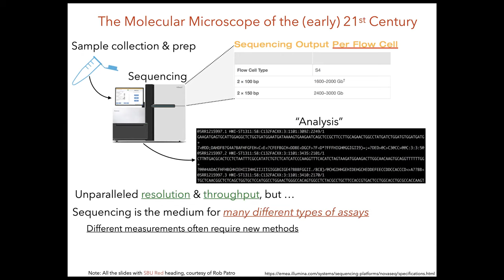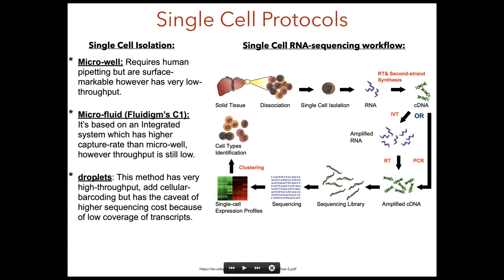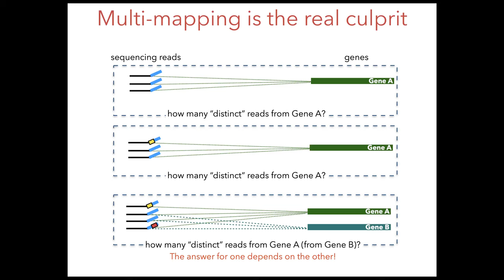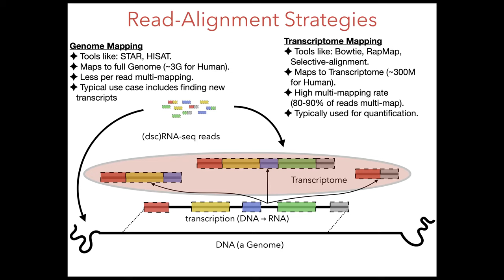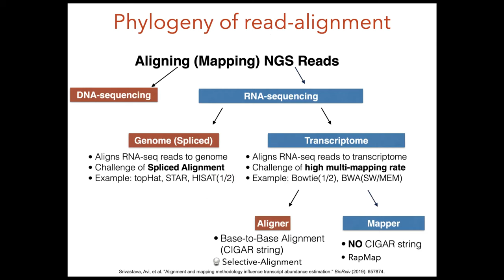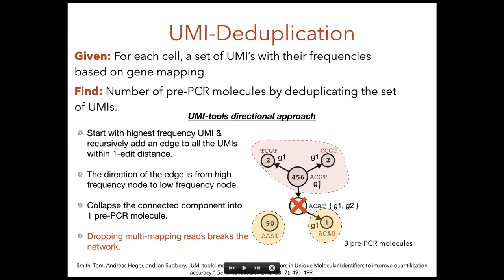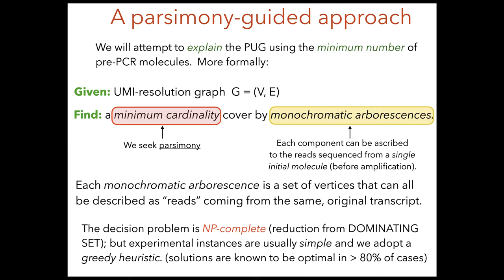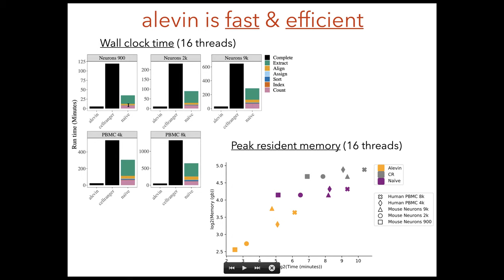Advanced Single Cell - Beyond cellranger - Quantification gene expression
The video was recorded live during the course on 27 May 2020.

This lecture discusses challenges associated with gene expression quantification in single-cell data, and how they are addressed in current popular quantification tools.

Target audience : This lecture is intended for computational biologists who are already familiar with single-cell transcriptomics analysis, who wish to learn about ongoing and future developments in the field and associated topics.

Speaker: Avi Srivastava